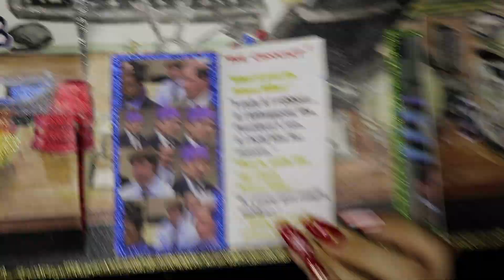Bombshell- Movie Review (one year anniversary) | Vlogmas Day 13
ADDRESS for PURRR ( Payton's Unfiltered Rants Raves & Reviews)

PURRR
C/o Payton Swanson